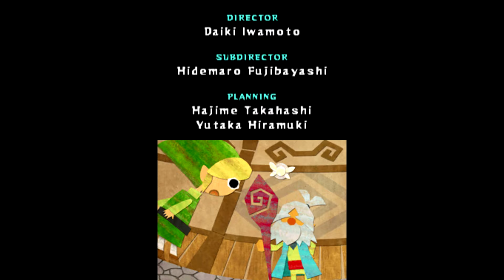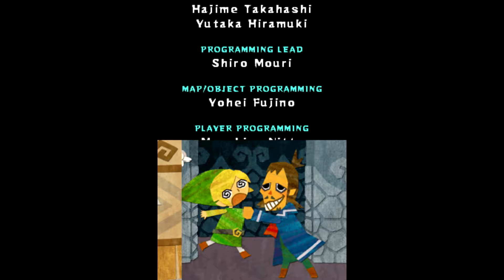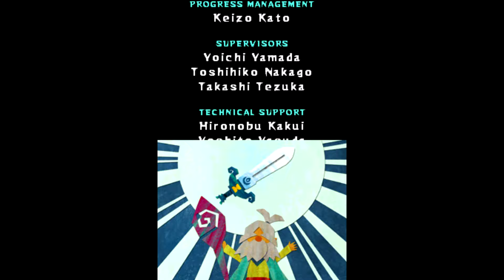The Legend of Zelda: Phantom Hourglass Part 24 - Bellum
Link finally takes down Bellum and reunites with Tetra.